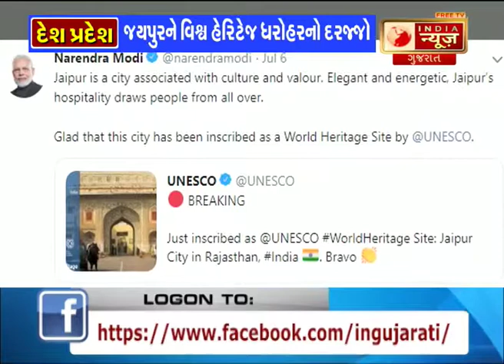Jaipur city declared World Heritage site by UNESCO